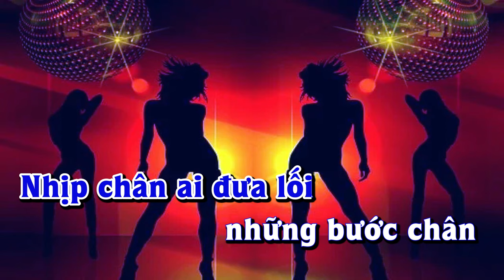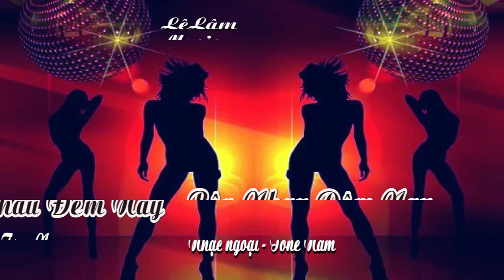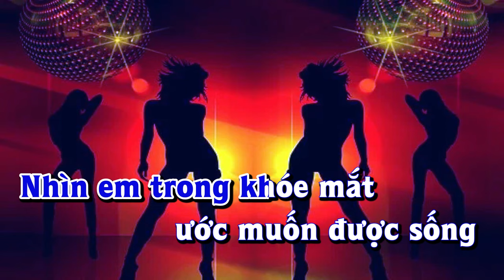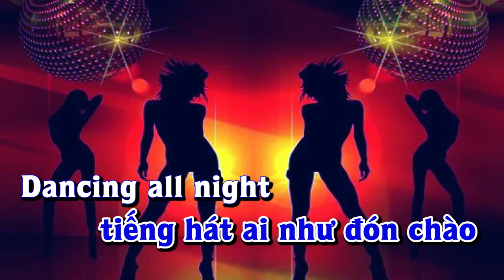Karaoke - BÊN NHAU ĐÊM NAY Tone Nam | Lê Lâm Music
Lê Lâm Music KaraokeBÊNNHAUĐÊMNAYToneNam
KaraokeNhạcSốngBÊNNHAUĐÊMNAYToneNam